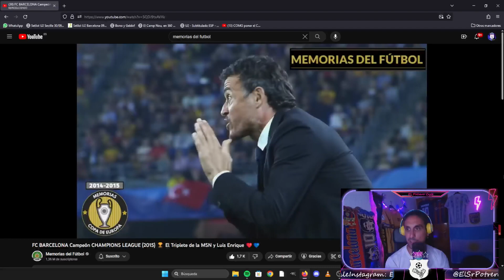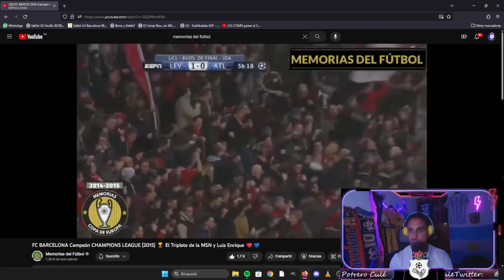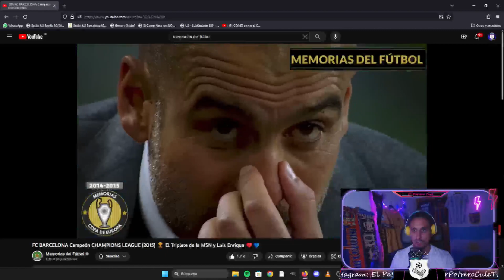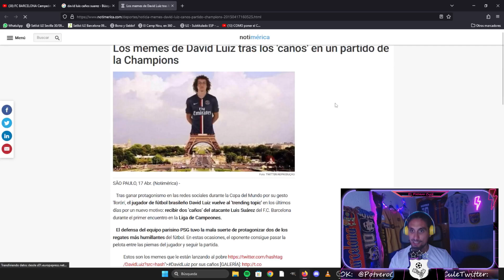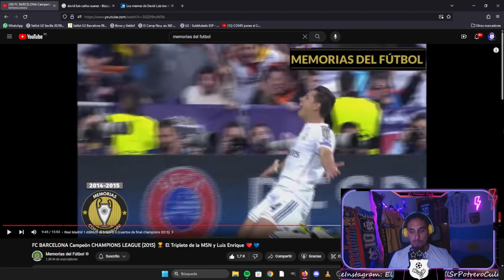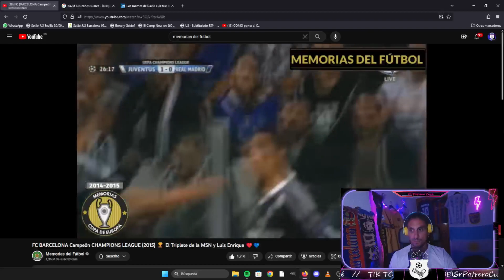Reaccionando: Barça Campeón Champions 2015 - Memorias de Fútbol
El Potrero Culé es un canal que nace desde la admiración a comunicadores independientes del Barça como Victor Palacios , Más que Pelotas , Mancuer, …

Gente que su por amor al club ha decidido ponerse delante de una cámara a hablar y defender a nuestro equipo preferido .

El fútbol es algo que llevo dentro desde que tengo uso de razón , y ese amor y pasión empiezan por la selección Argentina , actual campeona del mundo 😁, y por el Barça .

Messista cono toda persona de bien , pude disfrutarlo siempre en mis 2 equipos del corazón.

No soy periodista ni experto en nada, solo soy un fan del fútbol que lo consume a díario con cariño  y pasión desde siempre.

La idea con el canal es acercarme a gente que puedan gustarle los mismos temas y tratarlos.

No tengo esucacion muchas veces en el lenguaje, pero es mi forma de ser , y más si Venis a molestarme , aunque admito que es dicertido contestar a los haters 😂

Espero les guste el contenido y le den apoyo!!